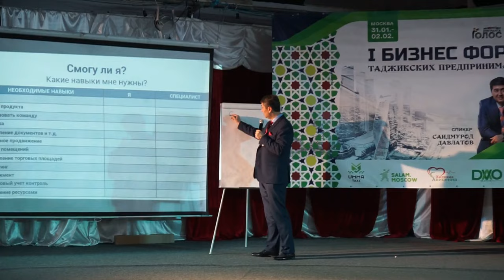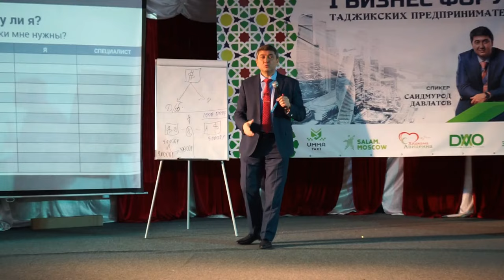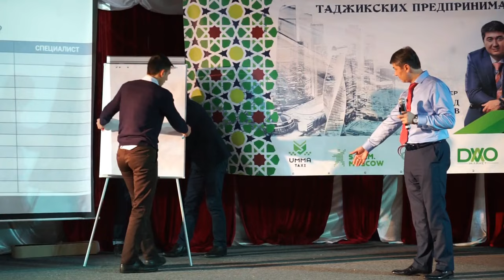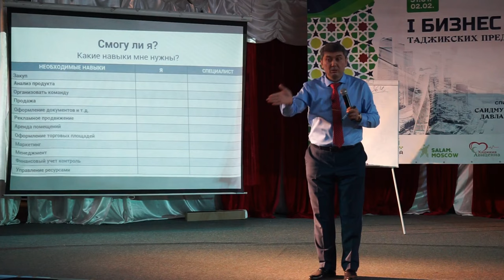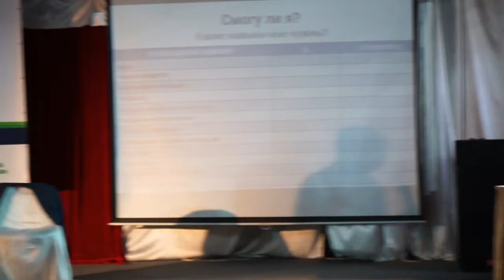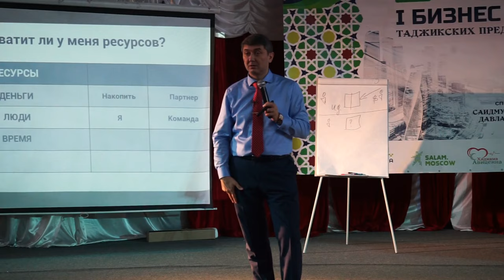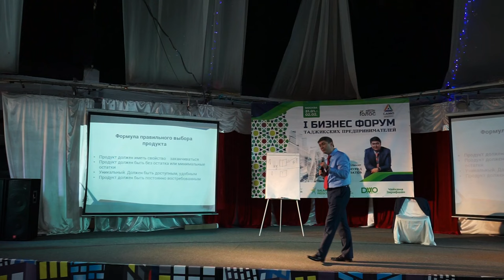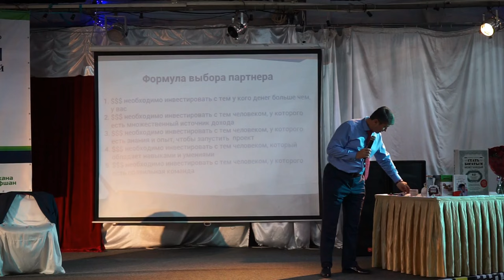Хама акнун ПУЛДОР мешаванд! Сеюм рузи тренинги Саидмурод Давлатов бо забони точики бо Голос Мигранта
Салом Дустони азиз Имруз навори тренинги Саидмурод Давлатовро ки дар Москва бо забони точики гузашта буд, рузи сеюмашро пешкашатон мекунем.
Мо кушиш мекунем хамеша Шуморо аз хабархои нав огох созем. Наворхои мо мисли лахзахои гуворо ё приколхои точики ё вайни точики нест. дар соли 2019 мо ба Шумо бехтарин хабархои нав ба мисли Ахбори Тоҷикистон ва ҷаҳон пешкаши мекунем. Наворхои ба монанди Шайхи точик шайха капидан шайхи точика капидан концерти Зулайхо шухихои соли нави 2019 Фарахманд Каримов клипхои нав клипхои точики 2019 клипхои точики 2018 клипхои эрони лахзахои гуворо 2019 кадами курбон 2019 Хидоят ба забони точики хидоят кисми намечанд Шабнами сураё ин гуна наворхо дар шабакаи мо нест!

хабархои нав дар точикистон имруз
хабархои точикистон имруз
хабархои нав дар точикистон 2019
новости таджикистана
радио озоди таджикистан
мучизаи аллох дар точикистон
ахбори точикистон

ахбори точикистон имруз 2018

радио озоди таджикистан
азия плюс таджикистан сегодня
криминальные новости таджикистана
Скрытая камера дар хонаҳои иҷора ҳамом ва ҳоҷатхонахо
Саидмурод Давлатов бо забони точики
Саидмурод Давлатов 2019
Саидмурод Давлатов я и деньги
Саидмурод Давлатов  тренинг

Ахбори Озодӣ аз 02-уми августи соли 2019
Ахбори Озодӣ аз 04-уми августи соли 2019
Ахбори Озодӣ аз 05-уми августи соли 2019